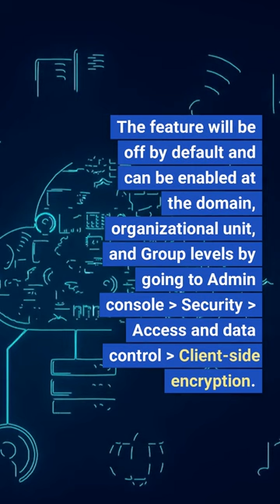Top cybersecurity News - Dec 20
"Google introduces end-to-end encryption for Gmail on the web

Content in video from Bleeping Computer with explicit license to use.